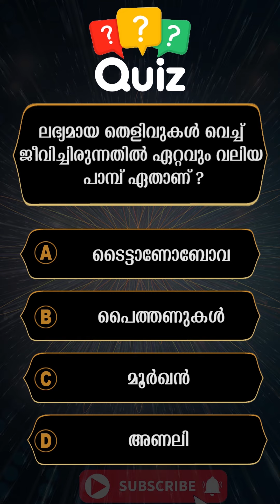നിങ്ങൾക്കറിയുമോ?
നിങ്ങൾക്കറിയാമോ ? # പൊതുവിജ്ഞാനം kerala psc Malayalam intresting gk # trending question &answers,